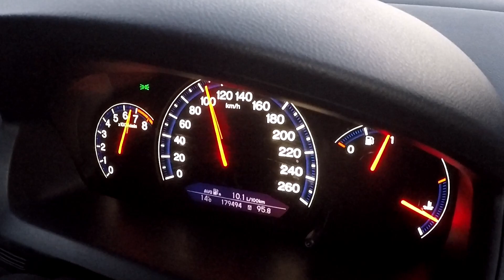Reflashed Honda Accord CL9 0-100km/h (with exhaust sound)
2006 Honda Accord Euro 6 Speed Manual 0-100km/h

0-60km/h: 3.7s
0-100km/h: 7.0s

K24A3 - 2.4L DOHC VTEC Inline 4
140kW (190hp)
223Nm (164lb-ft)

Mods:
Intake Resonator Delete, Yonaka Catback Exhaust, Serge Bo Tune, Tein S-Tech Lowering Springs, 8x7.5 +48 Sparco DS1 Wheels, 225/45R18 Bridgestone Potenza RE003's.

Chapters
0:00 0-100km/h Run
0:12 Yonaka Exhaust Sound
0:26 Racelogic Times